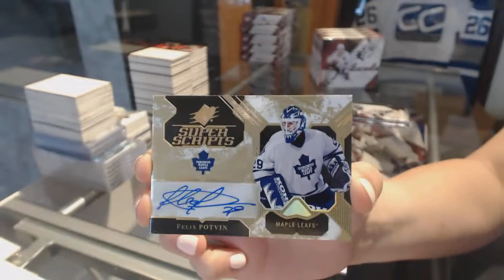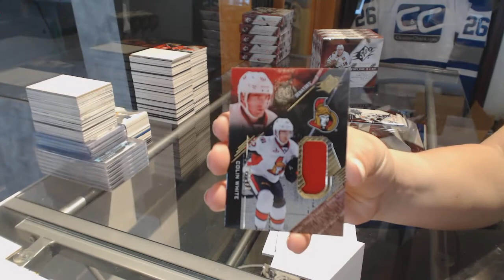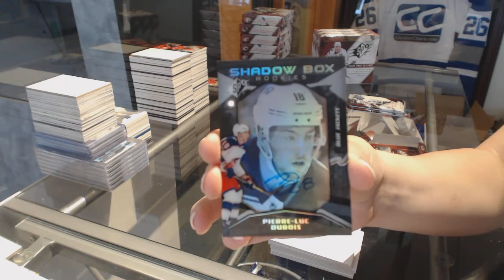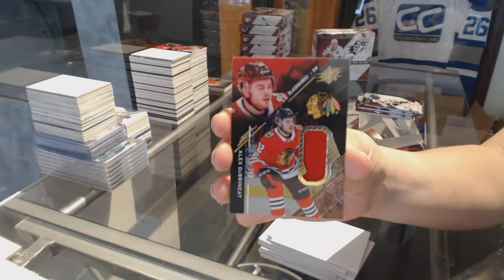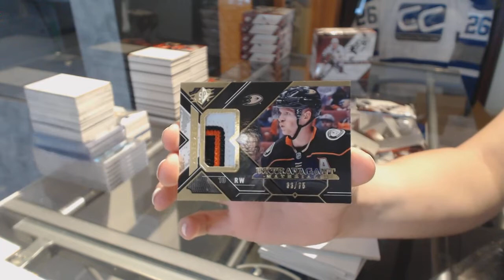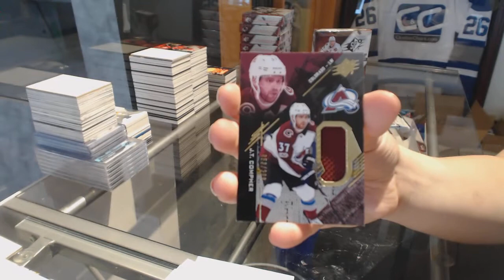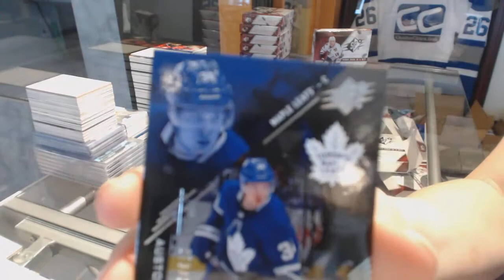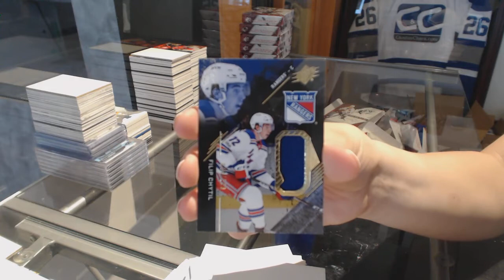17-18 Upper Deck SPx Hockey 5 Box Break - C&C GB #8234